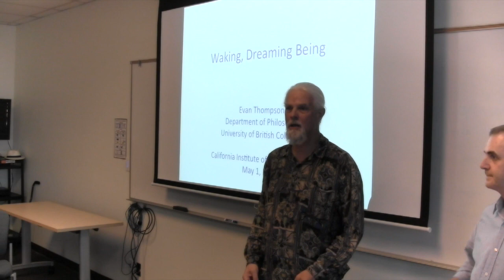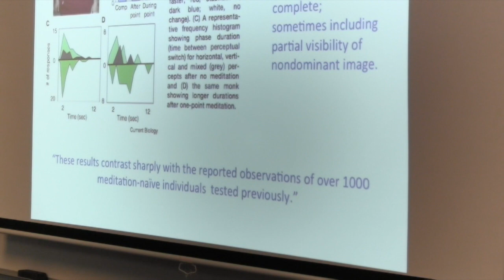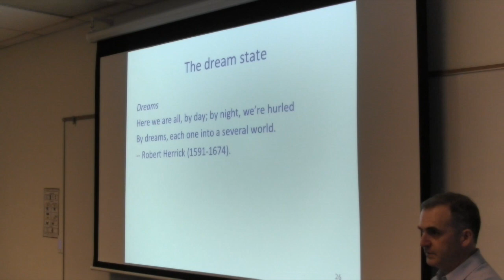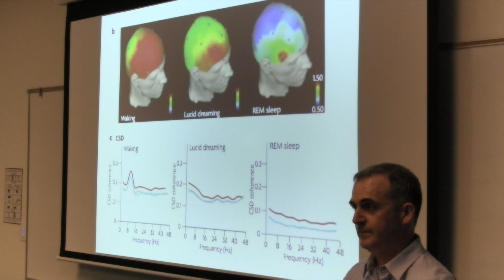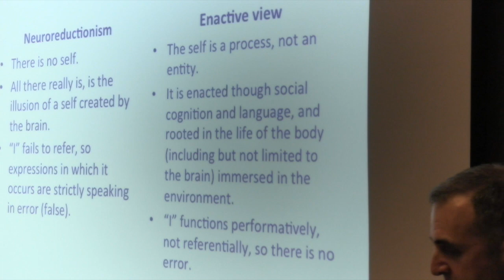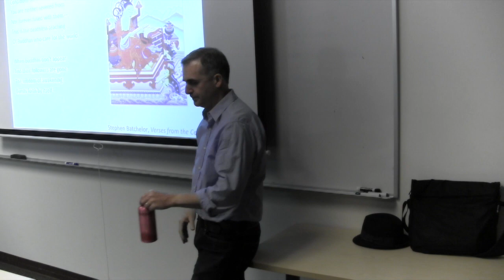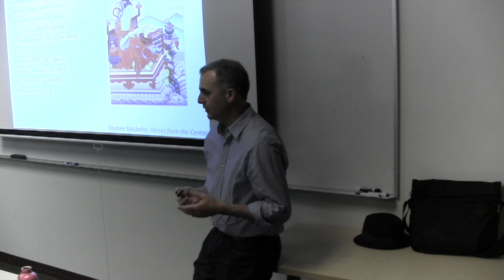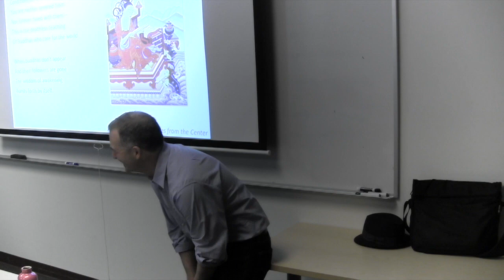Evan Thompson - "Waking, Dreaming, Being" at CIIS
Dr. Evan Thompson is a professor of philosophy at the University of British Columbia in Vancouver. He is currently the Numata Visiting Professor of Buddhist Studies at UC Berkeley, where he is teaching a course on the dialogue between Buddhism, Phenomenology, and Cognitive Science.  He is the author of numerous articles and several books, including The Embodied Mind (1991), Mind in Life (2007) and Waking, Dreaming, Being: New Light on the Self and Consciousness from Neuroscience, Meditation and Philosophy (forthcoming).